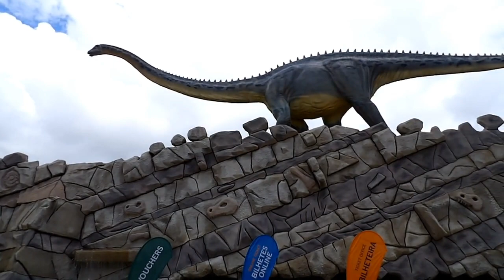Férias em tempo de Pandemia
A viagem é sempre desconhecida e inimaginável.
É sempre um espaço que está para lá da nossa visão,
o que ainda não vimos, mas desejamos ver.
Quando começamos a caminhar tornamos o desconhecido
e o inimaginável tangível: tornar a viagem real,
retirar-lhe tudo o que poderia ter sido e transforma-a
no que efectivamente foi.
Greetings froom Portugal
Holografe channel Leiria